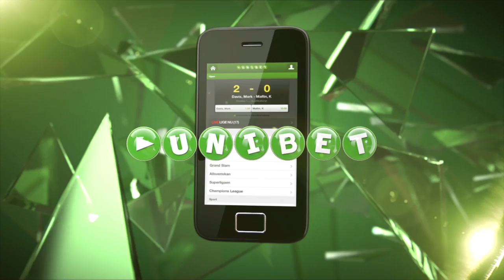Sæsonkåringer 12/13: Bedste redning 4 | fcktv.dk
Vi har fundet de nominerede - du bestemmer vinderne! Afstemningen kører frem til 17. juni 2013.